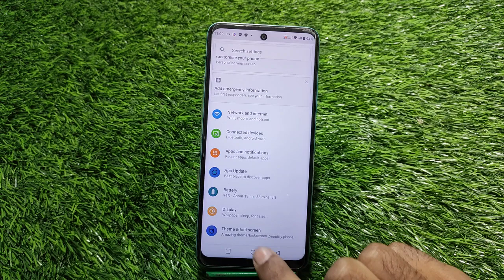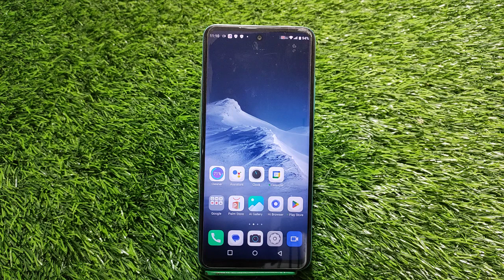Infinix Hot 20 5G Screenshot Setting, Long Screenshot In Infinix Hot 20 5G ,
Infinix Hot 20 5G Screenshot Setting, Long Screenshot In Infinix Hot 20 5G , How To Take A Screenshot In Infinix Hot 20 5G

How To Take Screenshot In Infinix Hot 20 5G,
Infinix Hot 20 5G Mein Long Screenshot Take Kaise,
How To Take Long Screenshot In Infinix Hot 20 5G,
How To Enable Three Finger Screenshot In Infinix Hot 20 5G,
How To Use Three Finger Screenshot Future In Infinix Hot 20 5G,
Three Finger Screenshot In Infinix Hot 20 5G,
Three Ways To Take Screenshot In Infinix Hot 20 5G,
Long Screenshot Setting In Infinix Hot 20 5G,
Infinix Hot 20 5G Mein Screenshot Kaise Click Karen,
Screenshot Setting In Infinix Hot 20 5G,